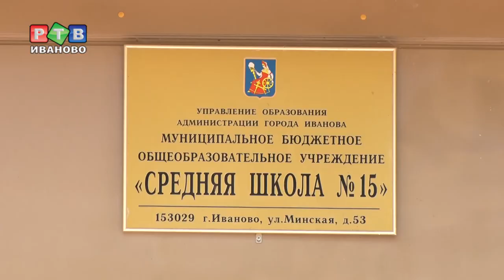Я работаю учителем за 11 300 рублей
Минимальный размер оплаты труда в Ивановской области - 11 280 рублей. Именно столько получает учитель химии из школы №15 Светлана Вейснер. Сил молчать об этом у педагога не осталось, поэтому она записала видеообращение и выложила его в сеть в открытом доступе. За несколько дней запись посмотрели тысячи человек.